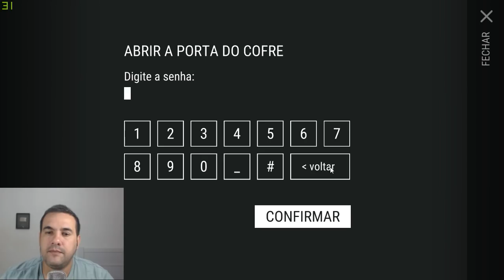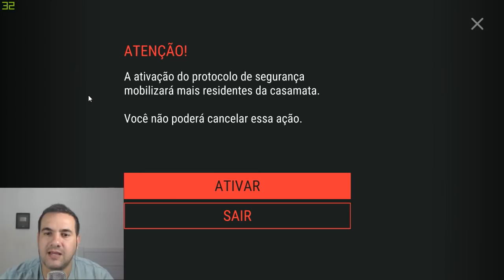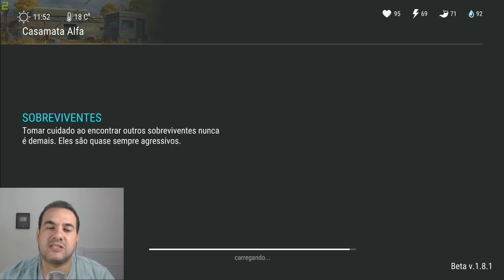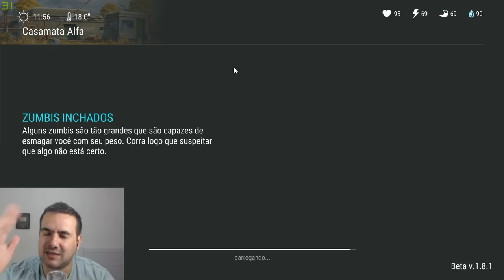ANTES DA ATUALIZAÇÃO - COMO MATAR O CAÇADOR CEGO - LAST DAY ON EARTH SURVIVAL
PROGRAMAS QUE USO EM MEUS VÍDEOS :

PIXEL LAB
PS TOUCH
KINE MASTER
POWERDIRECTOR
AZ SCREEN RECORDER PRO
SCR